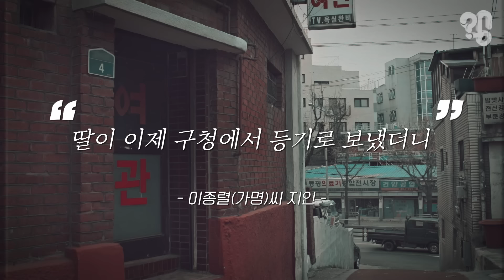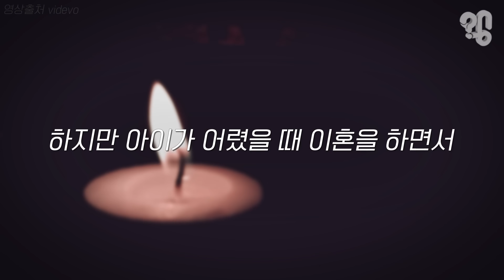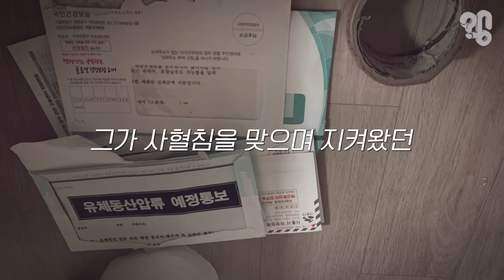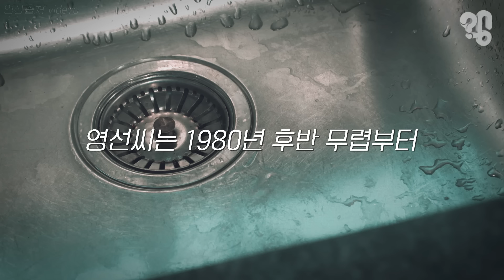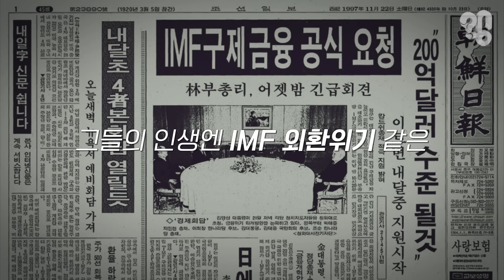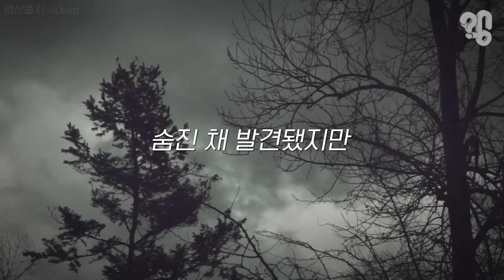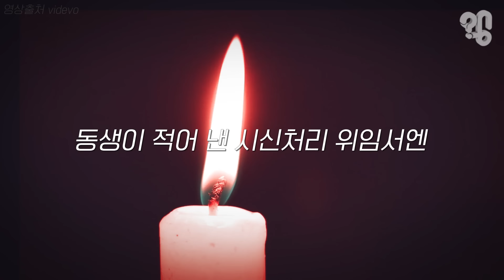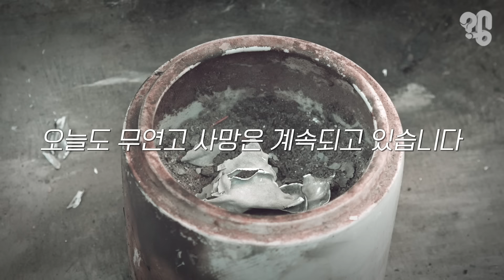죽어서도 가족에게 내팽개쳐진 사람들은 생전에 어떤 삶을 살았을까?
딸은 이 사람은 내 아빠가 아니라며, 죽은 친부(親父)의 시체를 인수하지 않겠다고 했습니다. 망자는 대체 어떤 비통한 삶을 살았길래 죽어서까지 가족에게 버림받았을까요. 이 영상은 가족들에게마저 시신 처리를 거부당한 망자들의 이야기입니다. 조금 불편할 수 있는 내용이지만 끝까지 봐주셨으면 좋겠습니다. 우리 사회엔 삶을 이렇게 끝낼 수밖에 없는 사람들이 있다는 걸 우린 알아야하기 때문입니다. 죽어서까지 가족에게 버림받은 사람들. 이걸 ‘무연사(無緣死)’라고 하는데 2019년 1~11월 서울에서 370명이 그렇게 죽었습니다. 이들의 유족이나 가족 208명을 접촉해 망자들의 삶을 되짚어봤습니다.